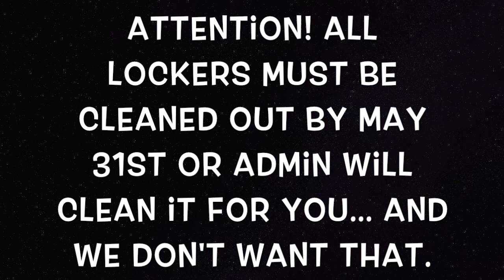May 26th iTV News Now